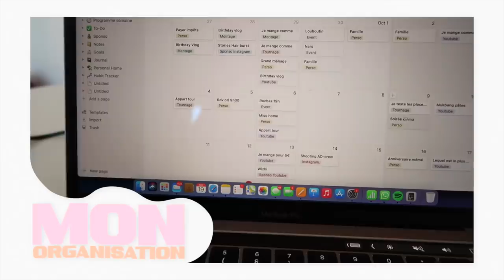UNE SEMAINE DANS MA VIE D'INFLUENCEUSE (la vérité sur le métier) | Andie Ella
Pour commander vos tenues Oceansapart: utilise mon code ANDIEYOUTUBE pour recevoir gratuitement une tenue parmi une sélection d'articles à partir de 79€ d’achat + livraison offerte sur tout le j'ai trop hâte de voir ce que vous allez commander 💕🙏🏻

Andie✨